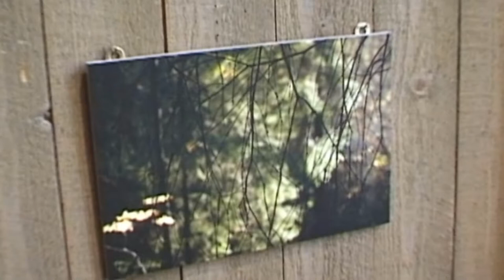WHEN A FOREST BLACKENS Art Exhibition Sanna Kauppinen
Visual artist Sanna Kauppinen loves finnish nature and -mythology. She has a particular sensitivity to draw with pencil but she has also comprehensions, which we should listen
- or rather look. Recently she has concentrated to the photography.